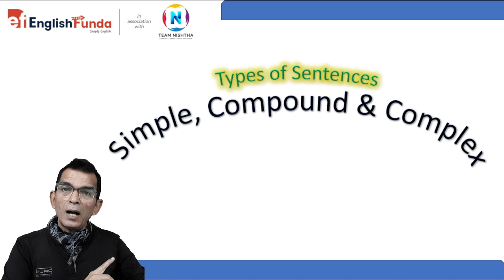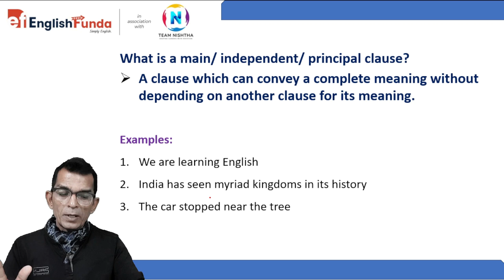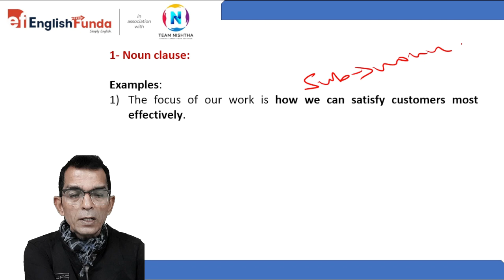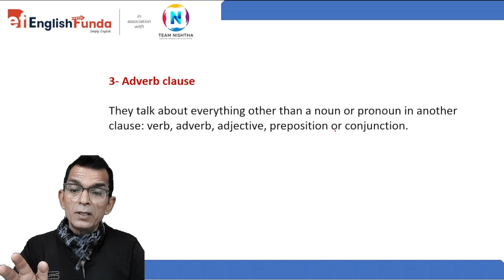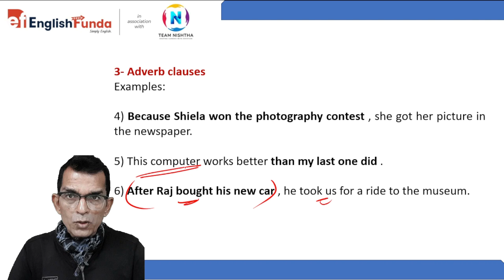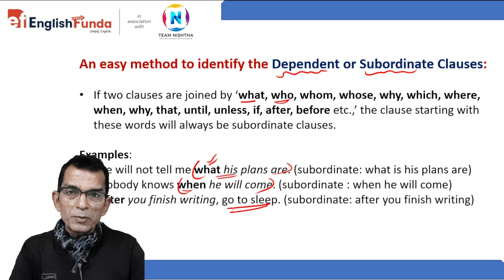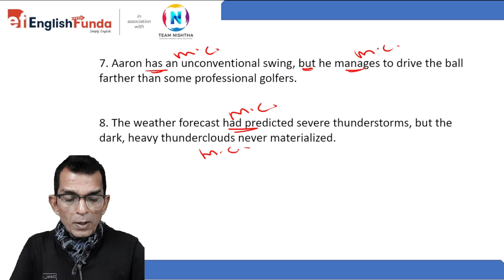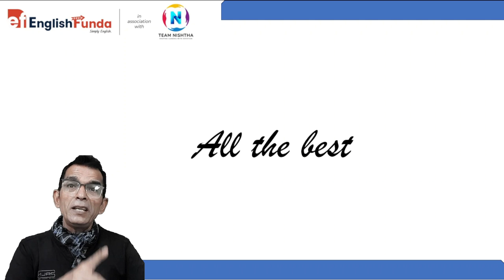Types of Sentences:|Simple|Compound|Complex|English Lesson|Team Nishtha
Description for YouTube Video: Mastering English Sentences with Team Nishtha!
Struggling to identify different sentence structures?

This video from Team Nishtha is your one-stop guide to understanding the types of sentences in English!

Level up your grammar skills and learn:

Declarative, Interrogative, Imperative, and Exclamatory sentences: Grasp the purpose of each type and how to use them effectively.
Simple, Compound, and Complex sentences: Unravel the structure of different sentence lengths and how they combine ideas.
Bonus tips: Team Nishtha shares practical advice to improve sentence construction and enhance writing and speaking.
This video is beneficial for:

English learners of all levels
Students preparing for exams
Anyone who wants to improve their communication skills